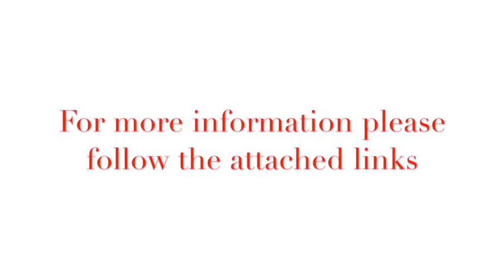HARK THE HERALD ANGELS SING Christmas Lullabies Vov Dylan with Brian Dean and Art by Johnny Balance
Please follow this link to find where to listen to the entire album

You are listening to Hark The Herald Angels Sing - recorded by Vov Dylan and Brian Dean for the album "Christmas Lullabies"

The artwork is an original creation by Johnny Balance.

This is the 4th video release from this album with artworks (there will be one new release every two days of December).

To download Lyrics, a copy of the artwork plus a colour in version of this work so kids can have a play, please follow this link:

RECORDED BY: VOV DYLAN & BRIAN DEAN
ORIGINAL ART: JOHNNY BALANCE
MUSIC WRITTEN BY: FELIX MENDELSSOHN

CHRISTMAS LULLABIES
VOV DYLAN (VIOLIN) & BRIAN DEAN (GUITAR)

GLOBAL DIGITAL RELEASE DATE: 27 NOVEMBER 2020

Violinist Vov Dylan and Guitarist Brian Dean combine forces once again to bring you their second lullaby album (World Lullabies was released in 2016 and is available in stores and for streaming everywhere).

This recording is a special online streaming release only to help sooth the excited mind of a child that Santa is on his way, so that they may slumber in peace and dream of their “Favourite Things”…….

The album features well known traditional and more contemporary Christmas tunes – all of which are familiar, played entirely by an acoustic Violin and Guitar – creating a completely organic and inviting sound.

Added to the music in December 2020, every two days there will be a video clip of a new artwork being created by Johnny Balance for every track, helping to bring the music of Christmas to life.

PLEASE NOTE ALL IMAGES AND MUSIC IS SUBJECT TO COPYRIGHT - PLEASE CONTACT VOV DYLAN FOR ALL PERMISSIONS AND RIGHTS